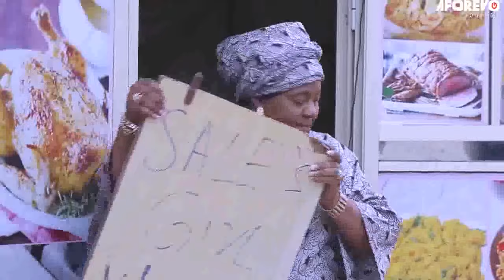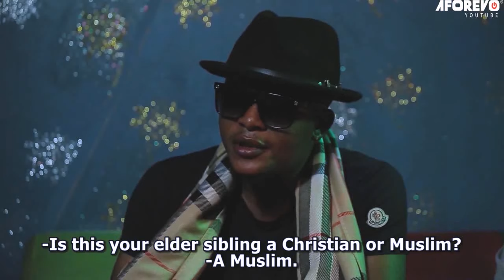J’ai Ruiné Le Destin De Mes Enfants - Films Nigerian En Francais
Un film sur une femme qui a ruiné le destin de ses enfants en les égarant

Un film nigérian en français Avec:  Princess Adebisi Okunnuga, Taiwo Hassan, Ladi Folarin

French Chameleon